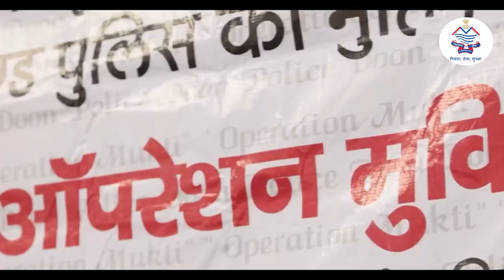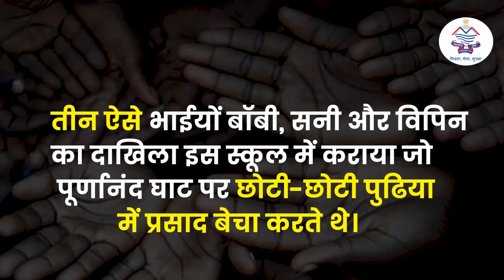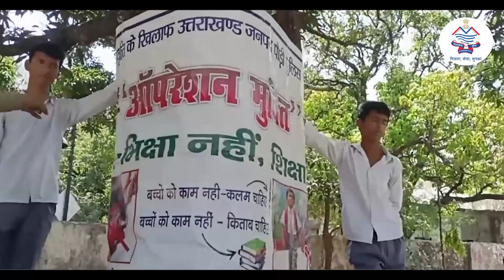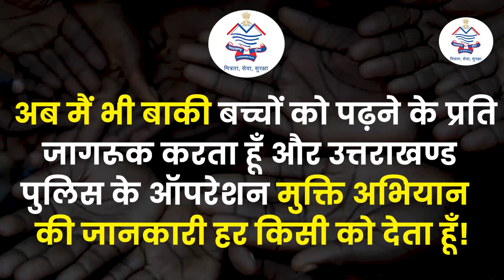What did the Uttarakhand Police do? | Which changed the life of three brothers. || Operation Mukti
अक्सर आपने बच्चों को भीख मांगते देखा होगा। कभी आप उन्हें कुछ दे भी देते होंगे, तो कभी डांटकर आगे बढ़ जाते होंगे। पर क्या कभी आपने यह सोचा है कि इन बच्चों की दुनिया कैसी है? इनके सपने क्या हैं?

क्या ये भी अपनी उम्र के दूसरे बच्चों की तरह स्कूल जाना चाहते हैं? ये अपनी मर्जी से भीख मांगते हैं या इनसे जबरदस्ती भीख मंगवायी जाती है? भीख में मिले पैसों का ये क्या करते हैं? क्या कभी इन्होंने भीख मांगना छोड़कर कुछ और करने बारे में सोचा है? बड़े होकर ये क्या करेंगे?

भारत के संविधान में भीख मांगने को अपराध कहा गया है। फिर देश की सड़कों पर एक करोड़ बच्चे भीख आखिर कैसे मांगते हैं? बच्चों का भीख मांगना केवल अपराध ही नहीं है, बल्कि देश की सामाजिक सुरक्षा के लिए खतरा भी है।

आज हम आपको जो बताने जा रहे हैं उसे आप सिर्फ कहानी न समझें, ये एक हकीकत है और इसे हकीकत बनाने में उत्तराखण्ड पुलिस की ऑपरेशन मुक्ति टीम का बहुत बड़ा हाथ है।

ये बात 5 साल पहले की है, जब उत्तराखण्ड पुलिस ने "भिक्षा नही शिक्षा" के मूल मंत्र के साथ ऑपरेशन मुक्ति अभियान की शुरुआत की थी।
ऑपरेशन मुक्ति अभियान का ध्येय ये था की - कोई भी गरीब बच्चा शिक्षा से वंचित ना रह पाये!

इसी अभियान के अंतर्गत टिहरी गढ़वाल के खारा स्रोत क्षेत्र में राजकीय उच्च प्राथमिक विद्यालय में वर्ष 2017 से 2021 तक ऑपरेशन मुक्ति की टीम ने कई बच्चों का दाखिला कराया था, ये वो बच्चे थे जो सड़क किनारे, घाटों, दुकानों के बाहर व चौराहों पर या तो भीख मांगते थे या कुछ सामान बेचते हुए नजर आते थे! इस अभियान के दौरान उत्तराखण्ड पुलिस की ऑपरेशन मुक्ति टीम ने तीन ऐसे भाईयों बॉबी, सनी और विपिन का दाखिला इस स्कूल में कराया जो पूर्णानंद घाट पर छोटी-छोटी पुढिया में प्रसाद बेचा करते थे।

इन तीन बच्चों को जब पढ़ने का मौक़ा मिला तो इन्होने अपनी प्रतिभा को साबित करके भी दिखाया! ऑपरेशन मुक्ति की टीम बीच बीच में स्कूलों में दाखिल किये गए बच्चों से मिलकर उनकी जरूरतों का पूरा ख्याल रखती है! पिछले महीने 12 मार्च को ऑपरेशन मुक्ति की टीम स्कूल में दाखिला कराए गए बच्चों की जानकारी के लिए गयी तो स्कूल के प्रधानाचार्य व अध्यापकों ने बताया कि जिन बच्चों का दाखिला ऑपरेशन मुक्ति के अंतर्गत हुआ था वे सभी बच्चे बहुत होनहार है और ज्यादातर बच्चे रेगुलर कक्षा में आ रहे है और पढ़ाई के साथ-साथ स्कूल की और भी एक्टिविटी में बढ़-चढ़ कर हिस्सा ले रहे है।

इसके साथ ही प्रधानाचार्य ने बताया की ऑपरेशन मुक्ति की टीम द्वारा जिन तीन भाइयों का दाखिला कराया गया था उनमे से बॉबी और सनी दोनों 08वी कक्षा पास करके आगे की पढ़ाई के लिए अन्य स्कूल में चले गए हैं और उनका छोटा भाई विपिन आज हमारे स्कूल में कक्षा 08 में है जो की अपने भाइयों की तरह ही प्रतिभाशाली है, गरीब परिवार से होने के बावजूद भी ये तीनों भाई रेगुलर स्कूल आए और अपनी प्रतिभा का इन्होने लोहा मनवाया!

विपिन को प्रिंसिपल सर द्वारा ऑफिस में बुलाया गया और जैसे ही विपिन ने हेड कांस्टेबल अनिल और निशांत को देखा तो वो भावुक हो गया और उसकी आंखो में खुशी के आंसू आ गये। ऑपरेशन मुक्ति की टीम ने विपिन से उसका हालचाल पूछा और उसको भरोसा दिलाया की उसे किसी चीज़ की भी कमी नहीं होने दी जाएगी!

उसके बाद ऑपरेशन मुक्ति की टीम विपिन के साथ विपिन के पिता से मिली, विपिन के पिता ने उत्तराखंड पुलिस द्वारा चलाये जा रहे ऑपरेशन मुक्ति अभियान की काफी सराहना करी और बताया की मेरी स्थिति ऐसी नही थी की मैं अपने बच्चो को अच्छी शिक्षा दे पाता!

उन्होंने बताया की उस समय मुझे पढ़ाई का मोल नहीं पता था, परंतु आज समाज में जब लोग बोलते है की राजकुमार तेरी स्थिति मजबूत ना होने पर भी तूने अपने बच्चो को शिक्षा दी, तो मुझे आप लोगो की याद आ जाती है। मुझे उस समय बिल्कुल अच्छा नहीं लगा जब आपने मेरे बच्चो का दाखिला कराया। क्योंकि मेरे बच्चे दिनभर घाट में घूमकर प्रसाद आदि बेचकर घर में पैसे लाया करते थे, परंतु उन पैसों से वो खुशी नहीं मिलती थी, जो मुझे अपने बच्चों की शिक्षा से मिलती है।

विपिन के पिताजी ने कहा की अब मैं भी बाकी बच्चों को पढ़ने के प्रति जागरूक करता हूँ और उत्तराखण्ड पुलिस के ऑपरेशन मुक्ति अभियान की जानकारी हर किसी को देता हूँ!

उत्तराखंड पुलिस के ऑपरेशन मुक्ति अभियान से सैकड़ों बच्चों का जीवन सुधर रहा है, पिछले 5 सालों में इस अभियान के तहत तकरीबन 2000 से अधिक बच्चों को भिक्षावृत्ति से हटाकर शिक्षा की तरफ अग्रसर किया गया है! बच्चे हमारे देश का भविष्य हैं और इन सबको एक अच्छी शिक्षा देना हम सबका कर्तव्य है!

Please Follow us for more information...